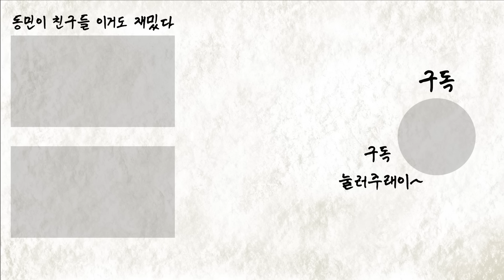[밥묵자] 걸스, 대희 (feat. 방민아)